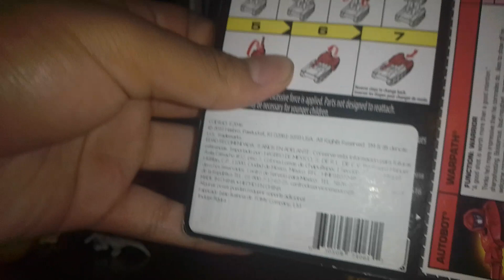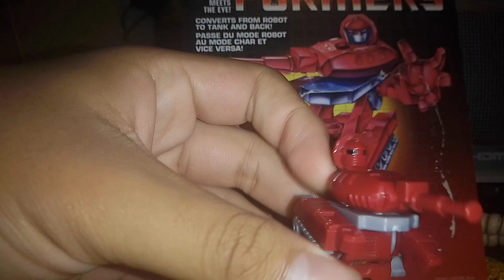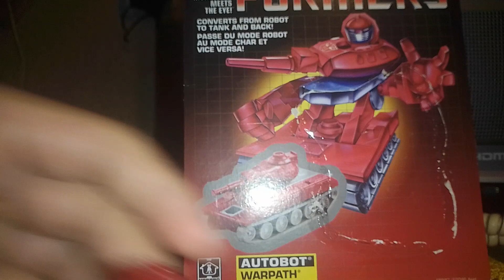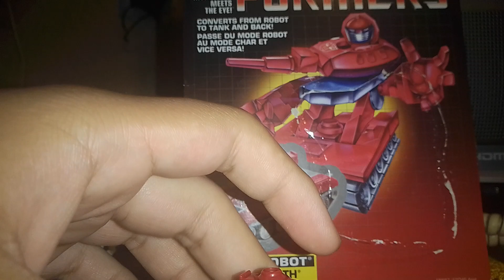Transformers g1 Autobot wharpah